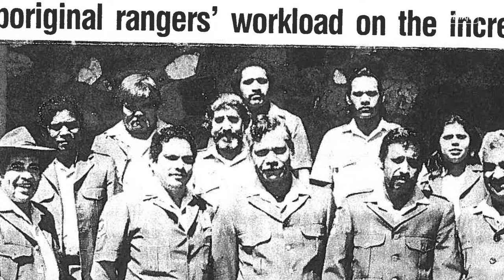Cultural Heritage Officer and archaeologist activity